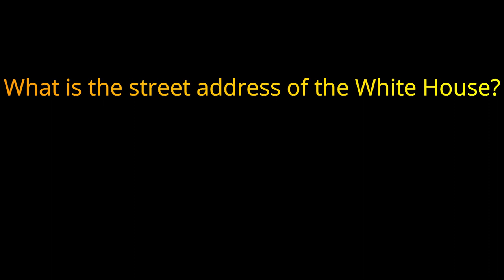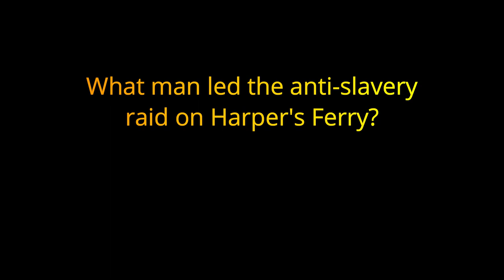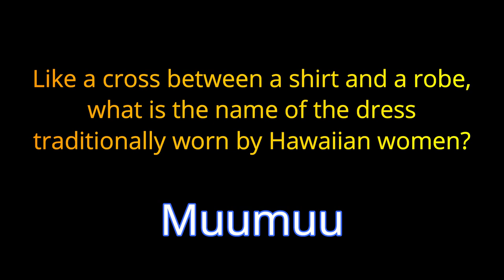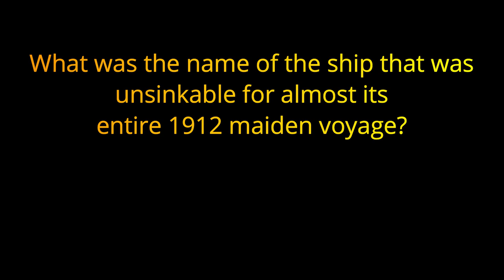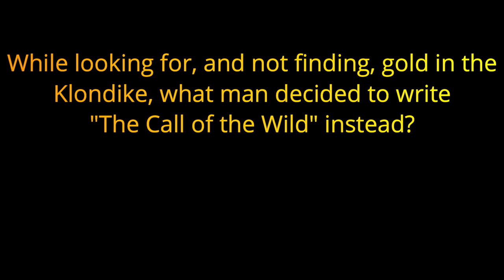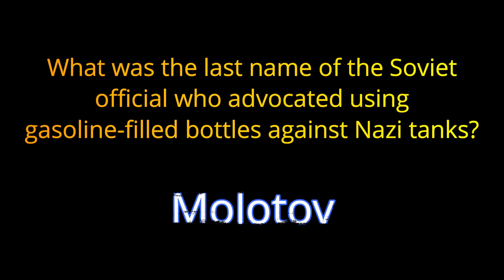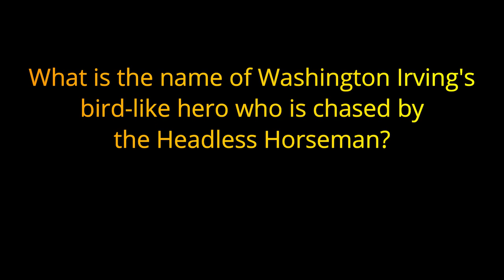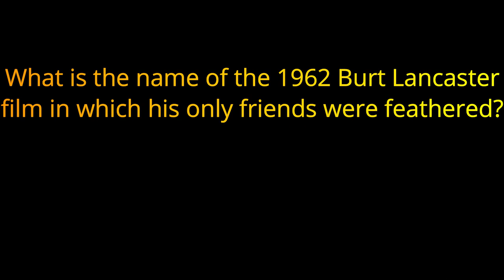#16 PUB QUIZ - trivia tuesday's General Knowledge - 20 Random Questions {ROAD TRIpVIA- ep:329]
Trivia Tuesday #16
Random Knowledge Pub Quiz:
20 General Knowledge Questions -
EPISODE 329 |

20 Questions / 10 Minutes